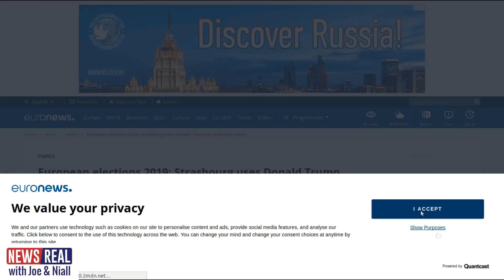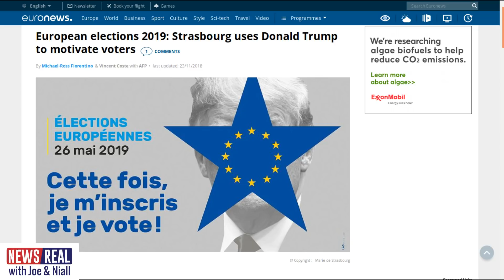NewsReal #18: Populism Explained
'The rise of populism' is a horrifying prospect to most of the intelligentsia in cities across the West these days, invoking fears of the imminent implementation of totalitarian systems like Nazi death camps.

At the same time, its opponents, when attempting to seriously analyse the phenomenon, acknowledge that its success is down to new parties and leaders acknowledging (or, at worst, 'pandering to') the general public's mistrust of elites, and their efforts to redress injustices or imbalances.

As such, populism, 'right-wing' or otherwise, surely then invigorates democracy, expanding and enacting the 'democratic will of the people'. Why then are its opponents so vociferously ranged against it?

On this episode of NewsReal, Joe & Niall discuss the emergent (and increasingly dominant) political theory of the times.

Live audio version of this episode of NewsReal with Joe & Niall aired Sunday 25th November 2018 on Sott Radio